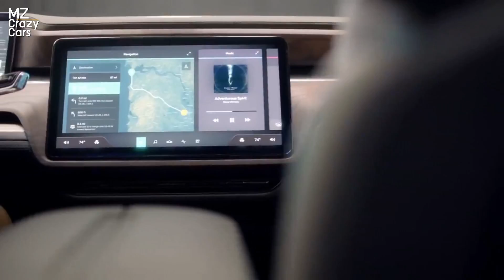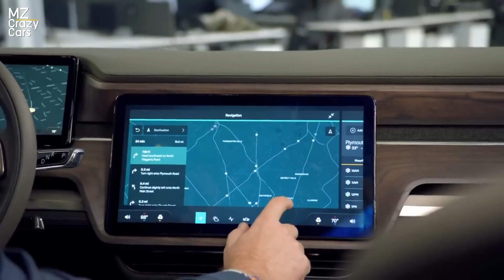โคตรแรง! ปิคอัพไฟฟ้า Rivian R1T สมรรถนะสูง 764 แรงม้า ราคาเพียง 2.02 ล้าน! | MZ Crazy Cars